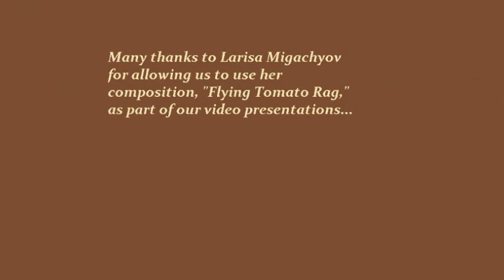SA Ragtime Robert Edwards and Chris Pearce play "Solace"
Another video of our June meeting.  Here's Robert Edwards and Chris Pearce playing "Solace" by Scott Joplin.  Chris is playing a duet version arranged by John Arpin.